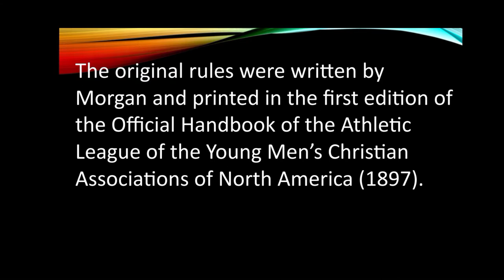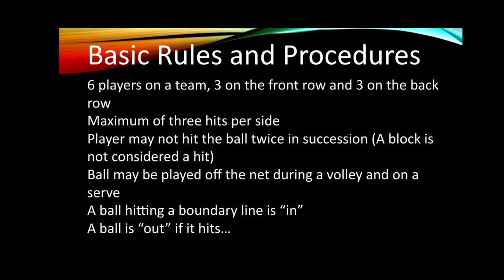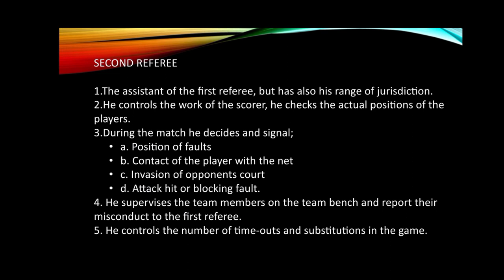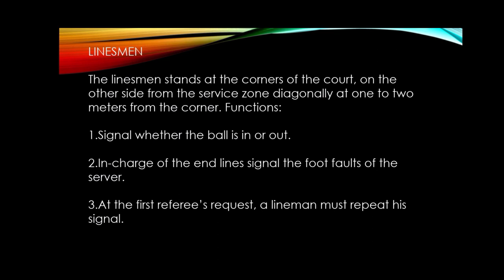P.E Activity 1, Module 1 (Volleyball 🏐) BY: LALINE M. BALDOVE ❤️